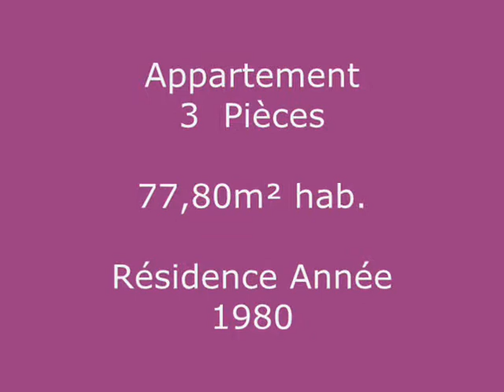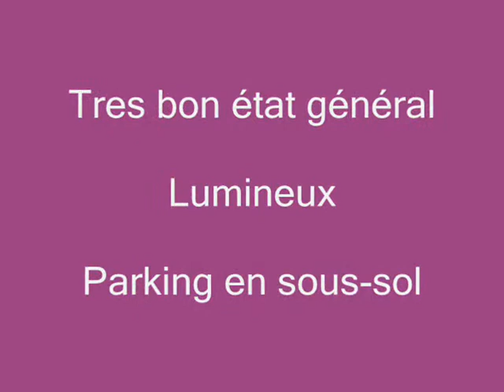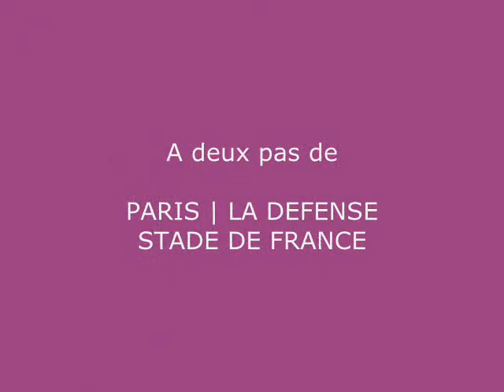VENDU ! APPARTEMENT F3 - 77.80m².hab. | AUBERVILLIERS 93300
Offre Premium.
VENDU !  Appartement trois pièces, à vendre, Aubervilliers, à 500m du métro Fort d'aubervilliers. Dans une copropriété récente bien entretenue, ce F3 vous ravira par sa clarté . Il vous offre: entrée, séjour, cuisine équipée, deux chambres, salle de bains aménagée, wc indépendant, Loggia. Parking en sous-sol .

Pour plus d'info: photos, plans 3D, vidéo-clip, fiche technique, Blog privé sur RK IMMOBILIER.COM ou en copiant le lien suivant

RK IMMOBILIER, l'agence des professionnels à vos côtés. PARIS - LA DÉFENSE - STADE DE FRANCE.